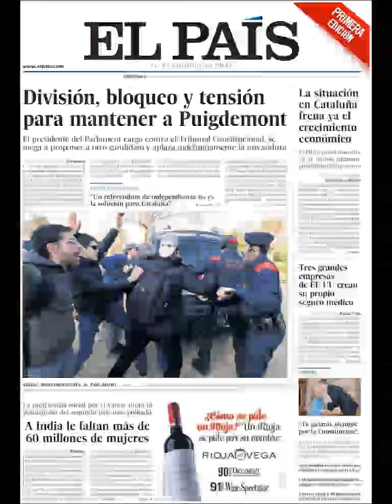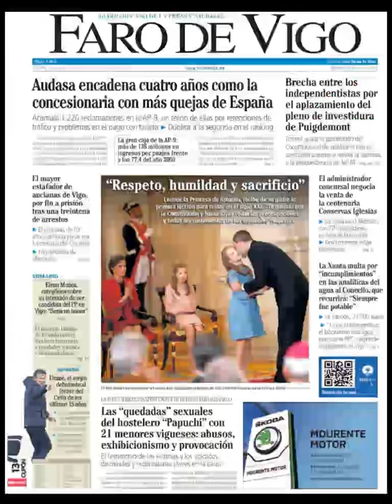Noticias Miércoles 31 Enero 2018 Portadas Titulares Diarios Periódicos España Spain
¿Que le Parecio este día?

Si quieres conocer nuestros servicios inmobiliarios y agencias inmobiliarias en Barcelona visite